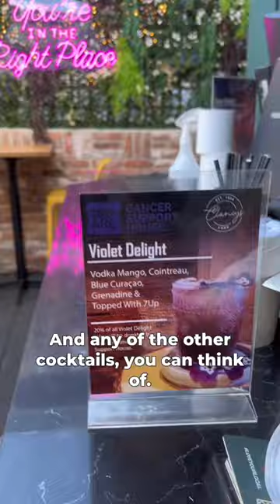Clancy’s Bar In Cork City, great for the jazz!